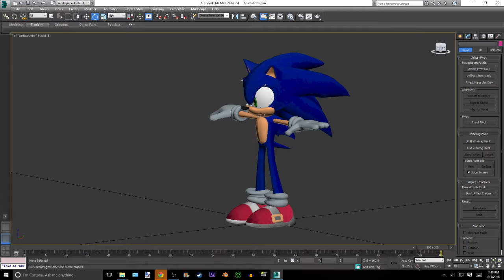Animating 06 Sonic Help (Read Desc)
I'm gonna to animate for my 06 Sonic mod. But I do have a question, how to you export it & port it to the game?